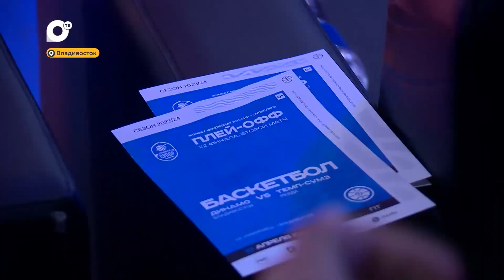Спортивное Приморье / Кубок наш / 26.04.24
Приморцы вновь стали лучшими на международном турнире по зимнему плаванию, а ещё получили право выступать в финале плей-офф Суперлиги по баскетболу. Об этом в новом выпуске программы «Спортивное Приморье».